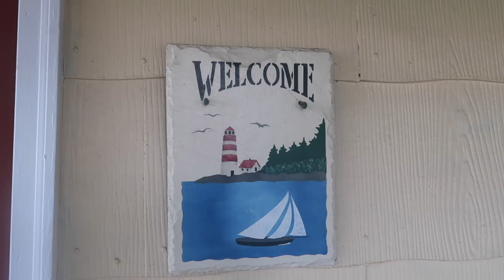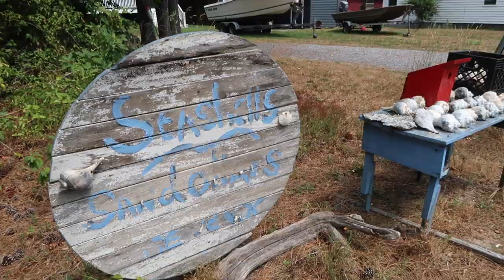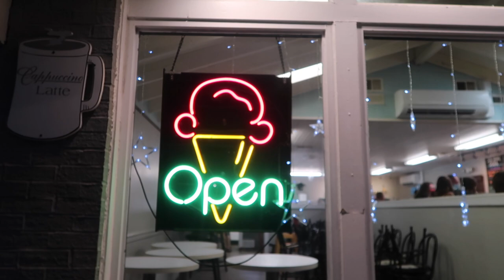Chincoteague Island Vacation Vlog 🏖️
Please enjoy this vlog of our family trip to Chincoteague and listen to my friend Ashley Purisima who created the guitar background music. My family has been coming to Chincoteague Island, Virginia for the past 20 years and this place is truly like my second home. btw I'm trying to post more personal vlogs on Wednesdays for fun :)